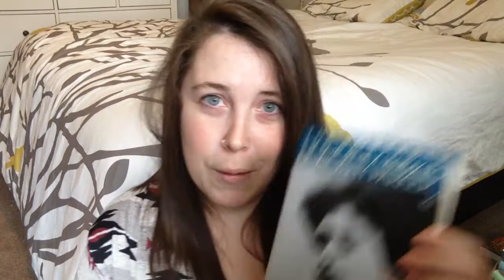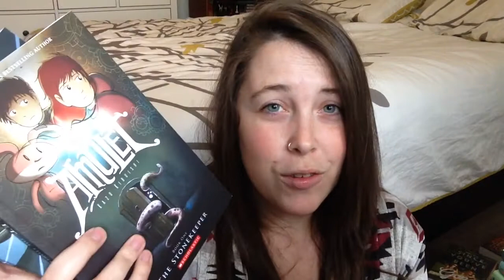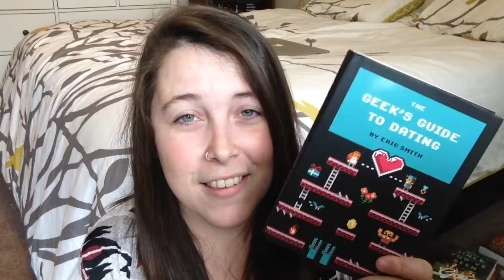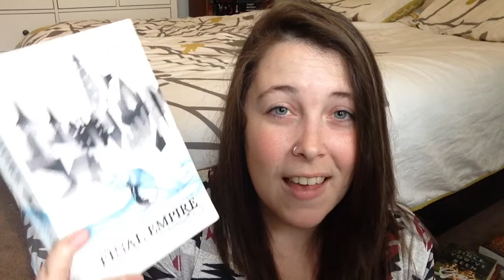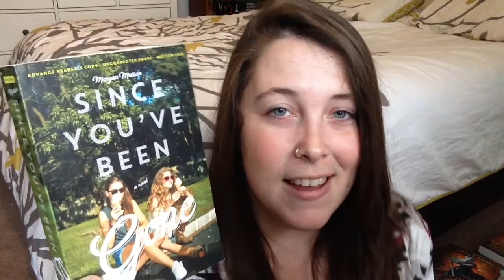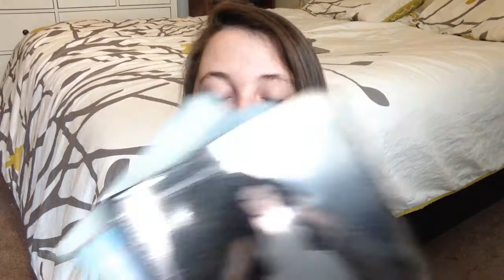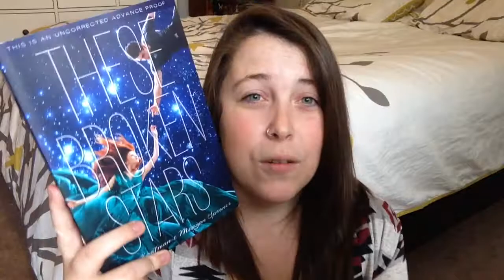For The Book Lover Tag